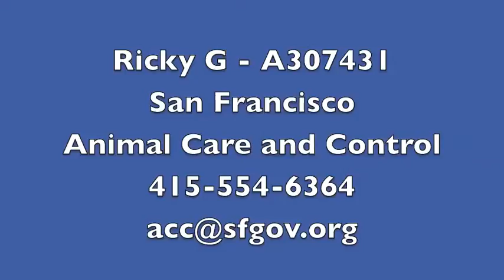Ricky G - A307431.mov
Ricky G is a handsome young cat with very distinctive facial markings. He is also a big cuddle bear; as you can see from his video, Ricky G loves to curl up in your lap and give and receive affection; he gives great noses kisses! Ricky G would make a great addition to any household, and would be a wonderful companion for anyone.